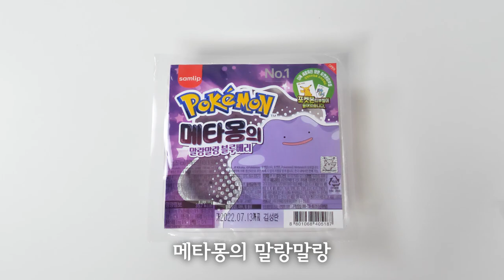포켓몬 2세대 포켓몬빵리뷰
우영우 인사법도 아는 배운돼지